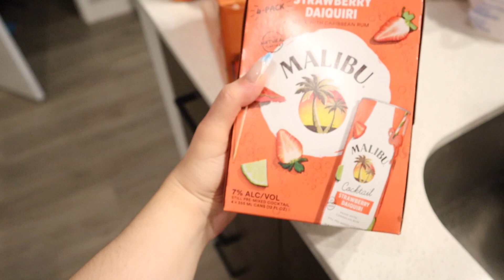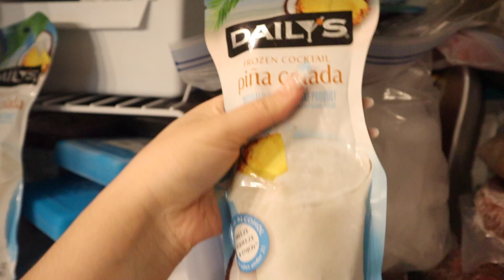My FIRST Boat Ride: 4th of July Vlog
I hope you all enjoyed this video as much as I enjoyed making it! I really appreciate each and every one of you (:

Im 24 years old / Cancer
Height: 5'3
What camera I use? iPhone 12 pro; Canon M50
What state do I live in? Wisconsin
Ethnicity: Puertorican
I have 2 doggies; Maltese Yorkie (Chewy) and a Yorkie Shih Tzu (Leo)